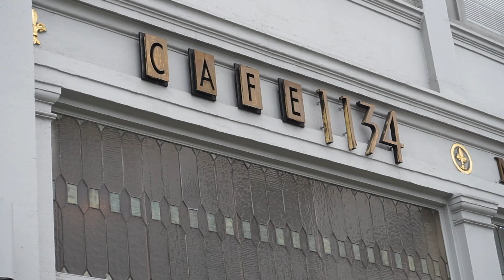科羅納多島 三天兩夜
（按cc 看中文字幕）
去科羅納多島好多次了，這次Sam是不是中了樂透？帶我去住這個貴族般有名的科羅納多大飯店！這飯店就在沙灘旁邊，主要的幹道上的房子都很有特色，當年碩班畢業就是跟P和她的媽媽來這裡狂拍5000張照片（點下方的系列連結）。對了！為了確保我沒一口氣得罪太多穿得很清涼的人，海邊的片段就少很多，下次有機會再拍。
P L A C E S
F O O D S
GoPro Hero 5 Session
Sony Alpha a5000
三腳架 (12-inches)
三腳架 (60-inches)
19'' 防水自拍棒